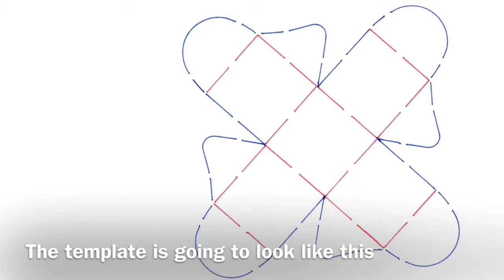Envelope-box part 1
In this video I show how you can make a box with the envelope stencil by Leane Creatief 9400194

The other used products:
451536 - Lea'bilitie small - Small Butterflies & Flowers
458510 - LeCrea'Multi Die - Multi die flower 002
451925 - Lea'bilitie - Ivy swirl
453103 - Lea'bilitie - Blossom
452779 - Lea'bilitie - Envelopes
511796 - Design Paper - Spring flowers pink/green
511406 - Design Paper - Snowflakes blue